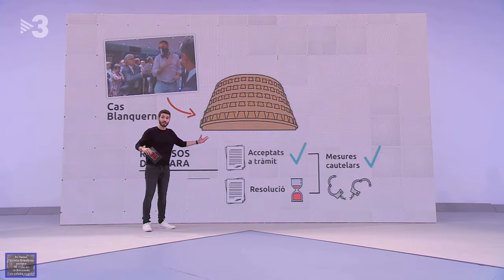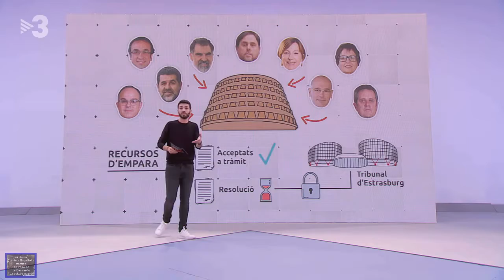Els motius de la vaga de fam.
Quins són els motius que han portat Sànchez i Turull a fer una vaga de fam? El nostre company Jordi de Planell ens explica què volen denunciar segons els seus advocats.

PREGUNTES FREQÜENTS.
01/12/2018.